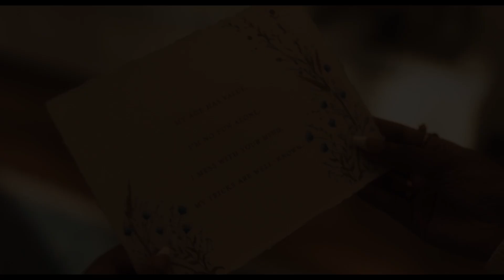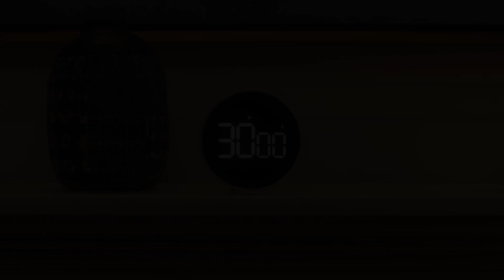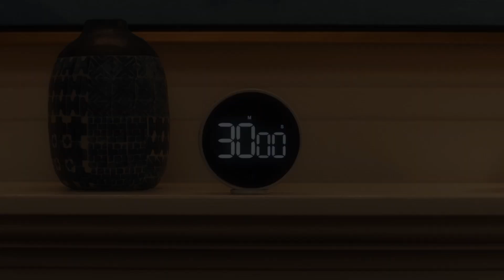Mephisto is here | Agatha All Along | Episode - 3 Breakdown | Dark Secret Of Agatha | Nerdy Insight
This is the Breakdown of 3rd episode of Agatha All Along, Where marvel studios has just confirmed the existence of Mephisto in the MCU Officially , Also this Episode shows the The beginning of the trials of Witches road where in that process we got to know some strange and dark secrets of Agatha.

Timestamp :-
00:00 intro
00:42 The Mystery Continues
01:49 Mephisto is here
03:24 Poisionous wine
04:01 Horror from the past
05:17 Cliffhanger Ending

Mephisto is here | Agatha All Along | Episode -3 Breakdown | Dark Secret Of Agatha
Nerdy Insight